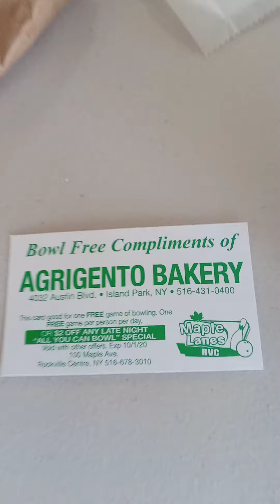thumbs up thumbs down and Island Park